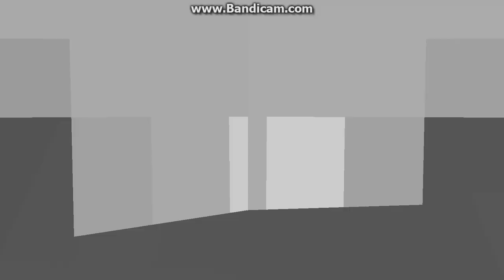Reklama servera craftbest.pl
Ip Servera craftbest.pl
Strona servera craftbest.pl
Tu możesz zakupić rangi sms.craftbest.pl
Ip ts3 ts.craftbest.pl